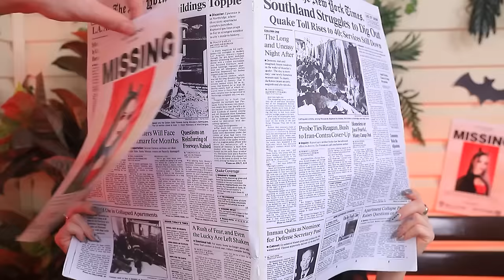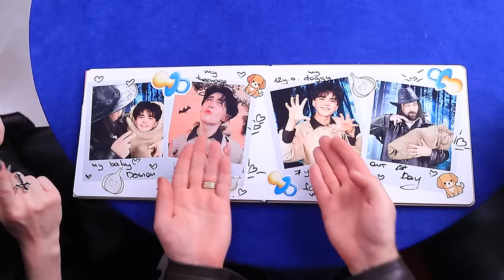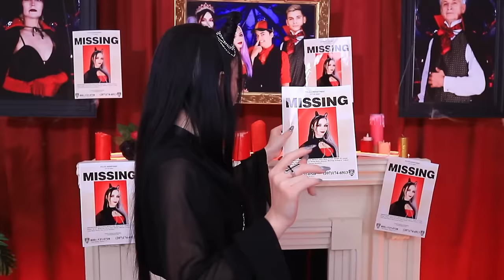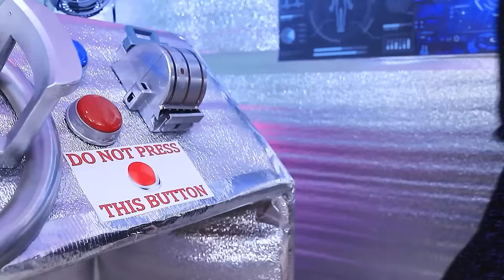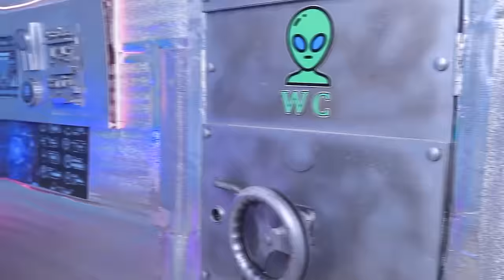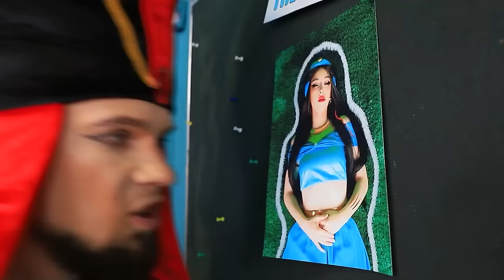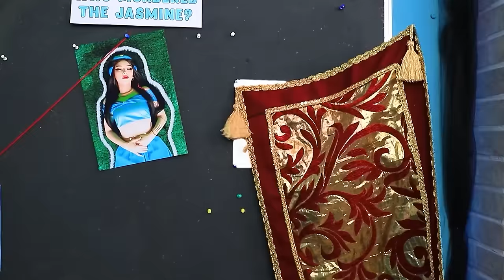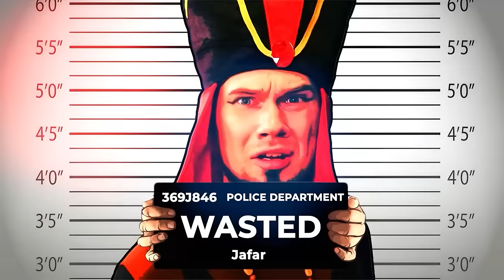My Boyfriend is Werewolf! Vampire Royal Family!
Love intrigues never end! Hurry up and watch the new episode of the love story between a vampire and a werewolf! Do you think they'll end up together?